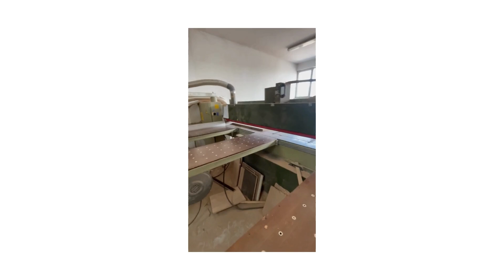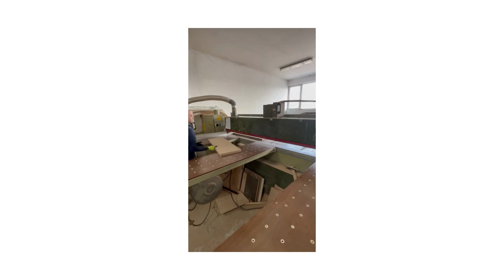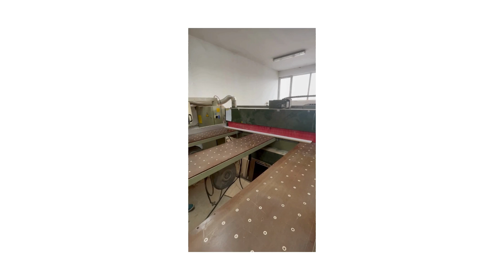SCM Sigma 65C I Beam Saw I 1998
Explore this used SCM Sigma 65C beam saw from 1998, located in Bulgaria. With a cutting area of 4500 x 3200 mm, it’s perfect for large-scale sheet cutting operations. The machine's main saw speed of 4600 rpm and 5.5 kW motor provide the power and accuracy needed for smooth and efficient cuts, ensuring consistent results. Ideal for woodworking shops requiring reliable and precise performance.

Technical specifications:
Cutting length: 4500 mm
Cutting width: 3200 mm
Cutting height: 85 mm
Cutting speed: 13 - 32 m/min
Main blade projection: 65 mm
Main saw blade diameter: 350 mm
Scoring saw blade diameter: 120 mm
Main saw speed: 4600 rpm
Scoring saw speed: 6300 rpm
Main saw motor: 5.5 kW
Scoring saw motor: 1.5 kW
Dimensions: L 7000 x W 4350 mm
Weight: 3170 kg

Features:
-Inverter control of the positioning bar.
-Easy operation interface.

Looking to sell your machine?
Take advantage of our turnkey services. Non-binding.